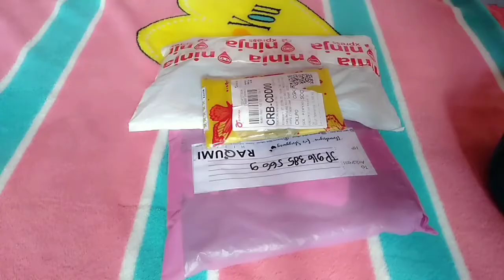Ngabuburit bulan Ramadhan || unboxing, liat bazar, naik kuda @zieqa chasanah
Assalamu'alaikum

haai semuanya... selamat berpuasa bagi yg menjalankan..
ikutin aku ngabuburit yuk.. menunggu buka puasa ..